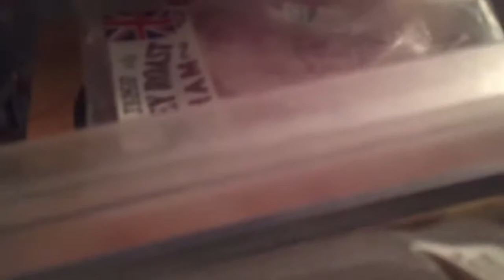My smart tabby cats